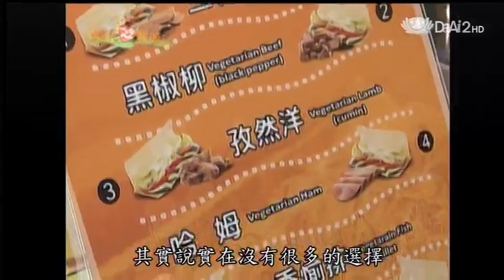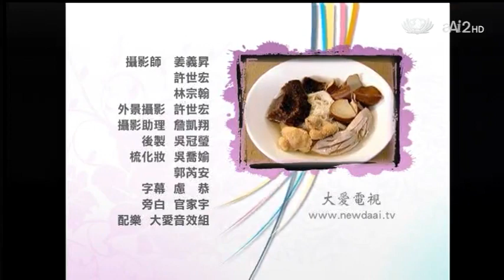20130614《現代心素派》香積料理--麻油薑麵線、川味臭豆腐 (台北南港:謝琨琳)